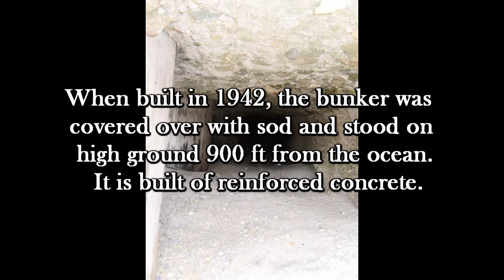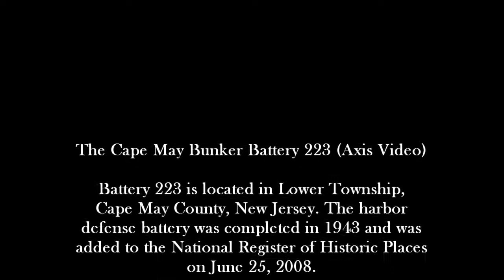The Cape May Bunker Battery 223 (Axis Video)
Battery 223 is located in Lower Township, Cape May County, New Jersey. The harbor defense battery was completed in 1943 and was added to the National Register of Historic Places on June 25, 2008.

The US Army Corps of Engineers built the bunker during World War II. When originally built, it was 900 feet away from the ocean.

There were a few claims that the bunker was haunted, so we set off to investigate. The bunker was sealed off and there is no access to get inside.

A marker found at the site explains: "This bunker or gun emplacement was built in 1942. The round turrets on either side held 6 inch guns. The horseshoe-shaped structures which can be seen out in front at low tide are Panama Mounts. .These were built in July, 1941, prior to the construction of the more permanent bunker, and held four 155mm coast artillery guns. A sister bunker stands across the bay in Lewes, Delaware."

When built in 1942, the bunker was covered over with sod and stood on high ground 900 ft from the ocean.  It is built of reinforced concrete. The roof and walls are 6 feet thick. Erosion and storms have washed away the land in front of and under the bunker. How long can the pilings (meant only to stabilize) support the bunker weighing thousands of tons?

We didn't detect any of the reported paranormal activity, but like noted, we couldn't get into the bunker, so who knows what may lurk inside of this structure.